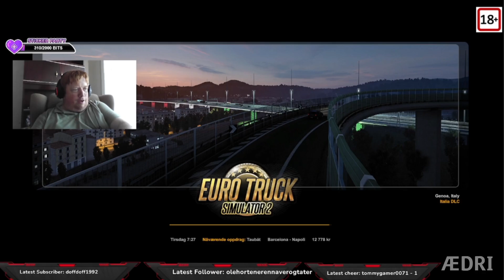Ole Horten Er En Rasist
Medlemmer:
Jahn Gunnar
Arve Lampe